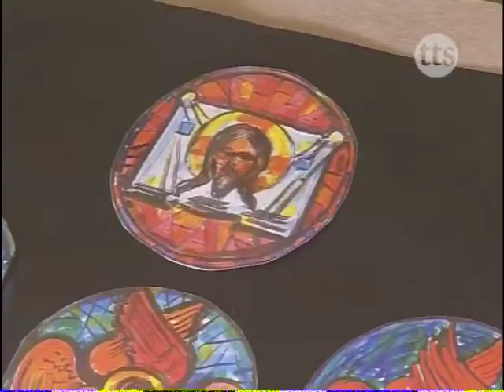Ikony w Bibliotece Miejskiej